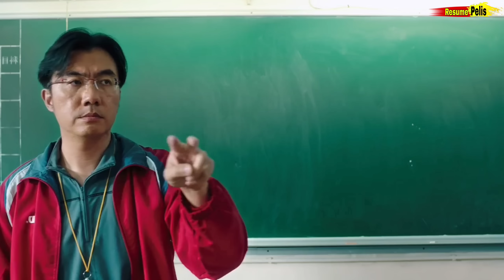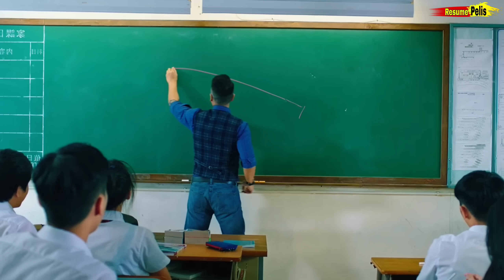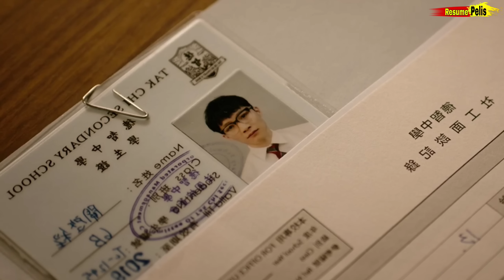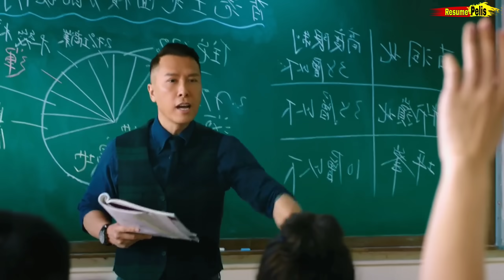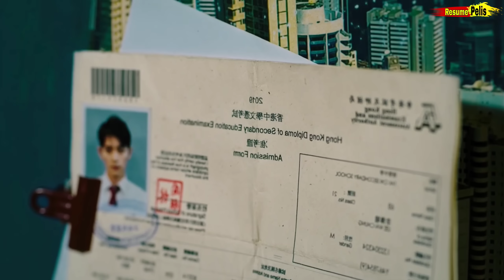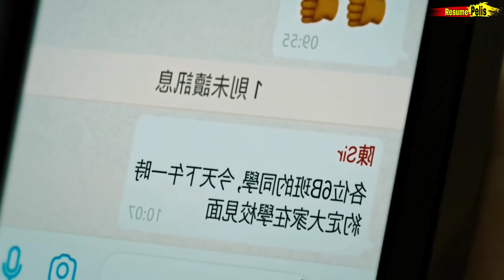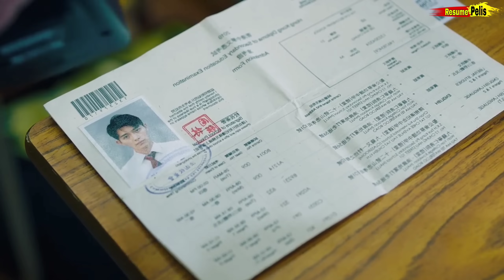UN NUEVO PROFESOR USA MÉTODOS INUSUALES, CON ALUMNOS PROBLEMÁTICOS.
SINOPSIS
Un maestro que se convierte en soldado en la escuela secundaria usa métodos inusuales para llegar a una clase de estudiantes pobres al tratar con un empresario codicioso y su pandilla de luchadores, así como con el gobierno.